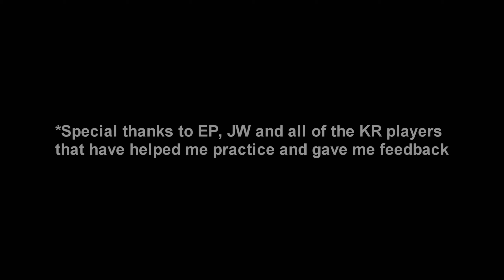Mayhem Shadow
Deathless inferno Kakul-Saydon clear with Hell Academy Mentors!!!

Paladin - Mentor L (성민님)
Summoner = Mentor G (석현님)
Sharpshooter = Mentor B (배홀님)

Thank you for giving me the opportunity to run with you guys! You guys are excellent mentors and I've learned so much from our runs together. And special thanks to EP and all the Korean players that have helped me practice and gave me feedback!!!

As I explained in my previous video, I wasn't planning on getting the deathless clear in the KR server. My first priority was learning the ins and outs of the raid before its release in NA, and I aimed to do so by accumulating as many re-clears as possible. That is why I didn't stress too much about getting the deathless title in the KR server. However, when EP and Mentor G asked me if I wanted to do some deathless pulls with them, I couldn't pass up the opportunity to play with some of the best players in the server. I definitely played for safety so that I wouldn't int the run, but I was blown away by how fast we were phasing — I couldn't figure out when to use my Atros! And I even ended up getting fighter in gate 3... But I was happy because running with them gave me a solid idea about the level of proficiency with the raid I should seek to achieve. I will keep practicing hard in the KR server to reach this goal so that I can showcase the perfectly executed gunslinger deathless clear when we get clown in NA!